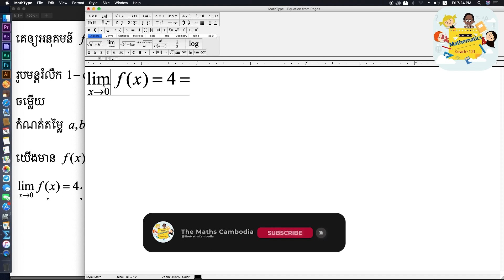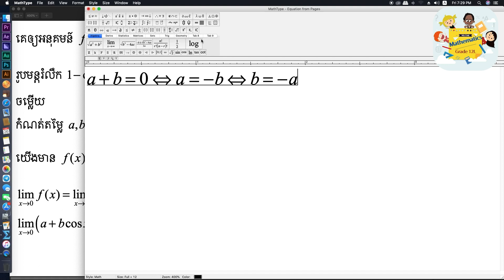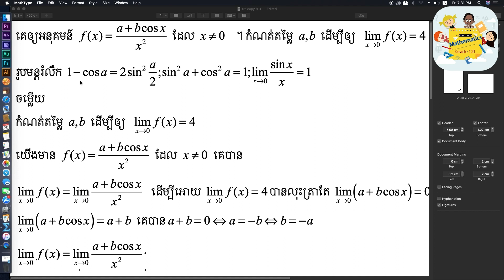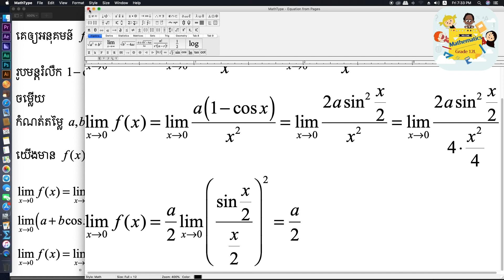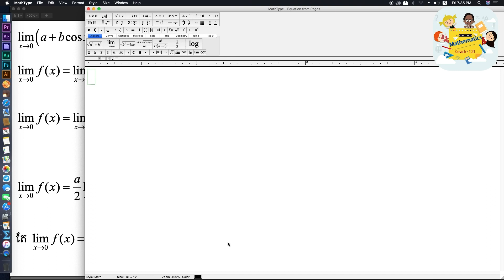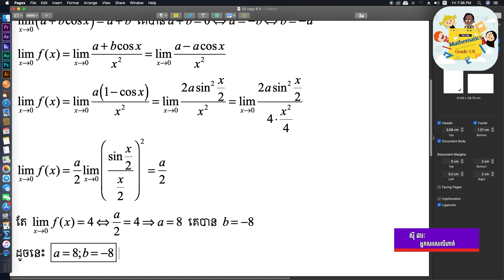កំណត់តម្លៃ a,b ដើម្បីអោយ f គោរពតាមលក្ខខណ្ឌ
📝ចំណាំ
👉1-cosa=2sin²(a/2)
👉sin²a+cos²a=1
👉a²-b²=(a-b)(a+b)

🎧 ការបដិសេធ:
ឆានែលរៀនគណិតវិទ្យានិងវីដេអូទាំងអស់មិនត្រូវបាន“ យកទៅអោយកុមារទេ”